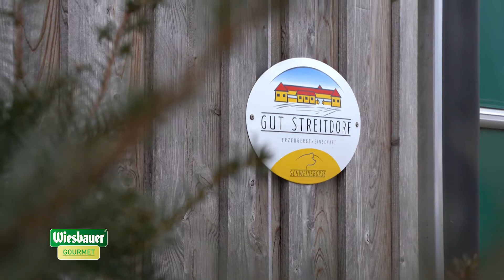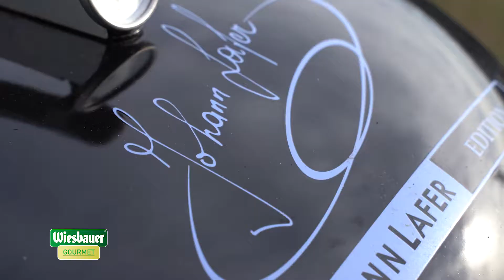Natürlich Niederösterreich Duroc Strohschwein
Das regionale Schweinefleisch-Markenprogramm „Natürlich Niederösterreich Duroc“ garantiert eine außergewöhnliche Fleischqualität unter besonderer Berücksichtigung des Tierwohles.